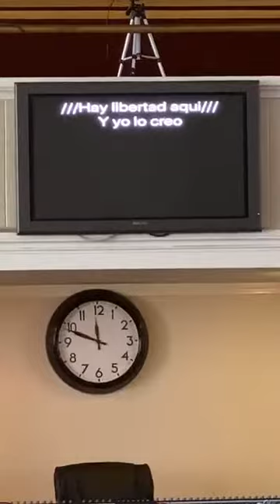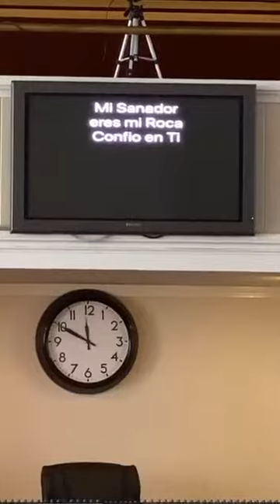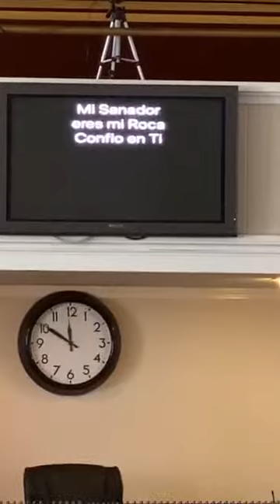Anointed in Unity